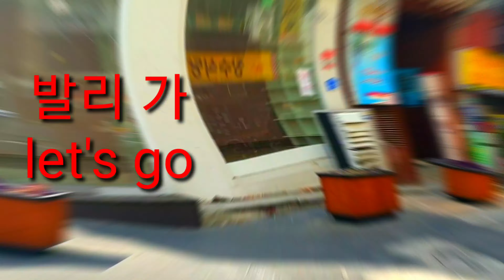EPS worker in south korea / laagan sa korea / how to apply just comment below